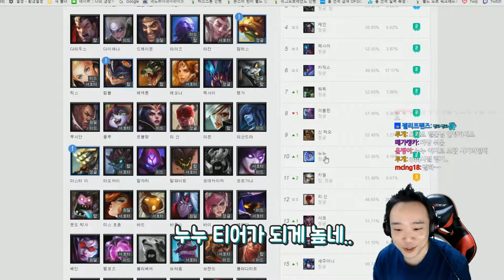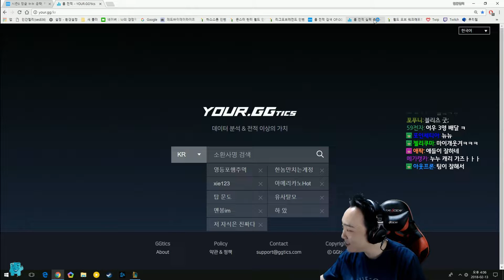[LOL] 싸우면 진다..초식동물 야캐요..초식정글 누누! / 인간젤리 (League of Legends)